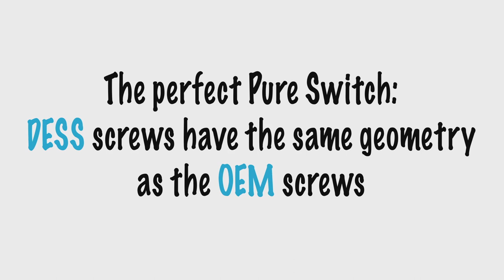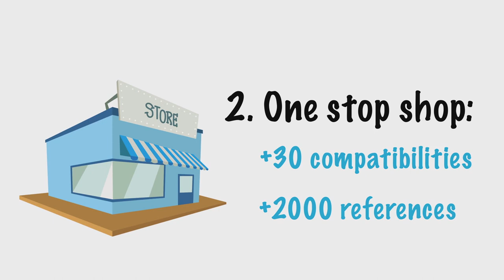DESS Pure Switch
The conception of our products is based on the "Pure Switch" philosophy, which means all our products can seamlessly be used to replace the originals. This concept gives the professional a great deal of flexibility, as he can use both the original product and the DESS® product without losing any of its features. Following this idea, the backbone of the "Pure Switch" concept is our screw, as it is identical to the original and perfectly interchangeable.